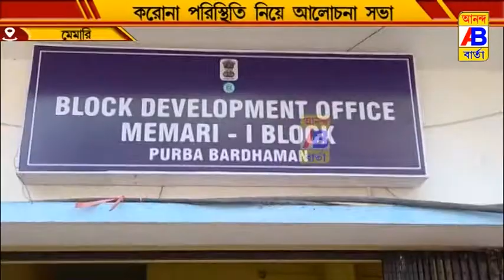Anandabarta News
b